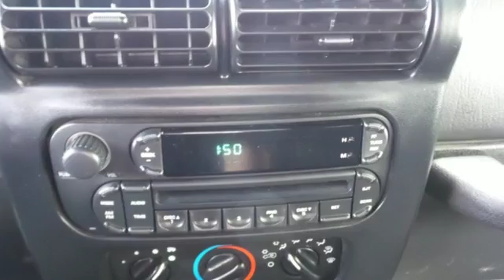Used 2005 Jeep Wrangler Rochester, MN SA86846 - SOLD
Year: 2005
Make: Jeep
Model: Wrangler
Trim: Rubicon
Engine: PowerTech 4.0L I6
Transmission: 6-Speed Manual
Color: Red
Interior: Dark Slate Gray
Mileage: 103678
Stock #: SA86846
VIN: 1J4FA69S65P314808

Address:
4900 Highway 52 N